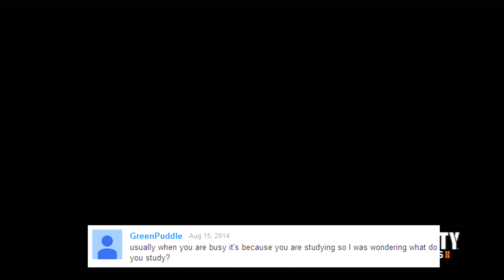500 SUBSCRIBERS SPECIAL - Q&A: ANSWERS!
Here comes the follow-up video to my Q&A video which was posted about a week ago. All questions have been answered, hopefully - enjoy!

• Don't forget to show some support! :)